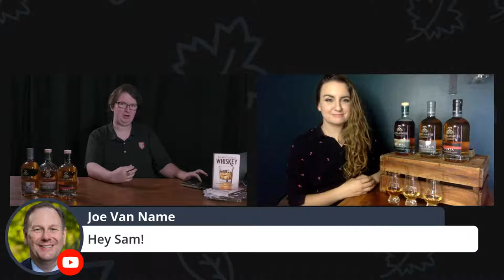Glenglassaugh The Green With Rachel Potts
SoCal Brand Ambassador Rachel Potts joins Sam for a conversation on all things Glenglassaugh!

We talk about:
- Dr. Rachel Barrie
- Rachel Potts' career
- Peated Highland Scotches
- Pronunciation!
... and more!

Order a signed copy of The Beginner's Guide to Whiskey

Sam's Beverage Alcohol Certifications:
- Level II Whiskey Sommelier | Whiskey Marketing School and Sommelier Program
- Bourbon Steward | Stave and Thief Society (official Bourbon education partner of the Kentucky Distillers Association)
- Award "T" Certified | Tequila Certification issued by the Consejo Regulador Del Tequila / Tequila Regulatory Council of Mexico
- WSET II in Spirits | Wine and Spirits Education Trust
- Certified Sherry Wine Specialist | Regulatory Council of Sherry Wines Jerez & House of Lustau